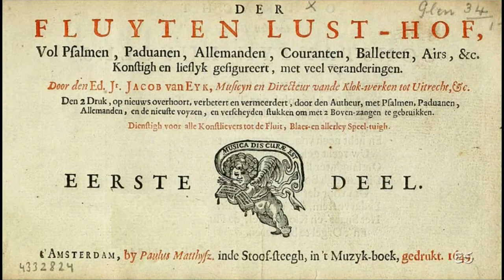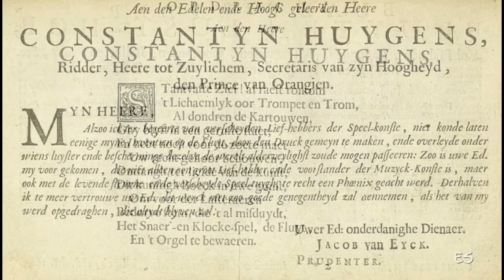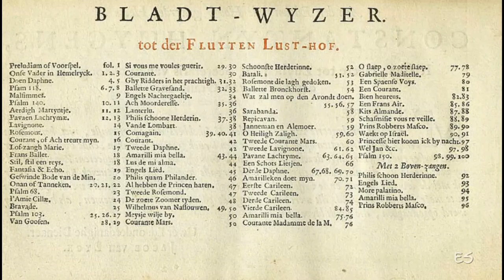Lavolette by Jacob van Eyck (Der Fluyten Lusthof)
This melody is also known in a lute book by Nicolas Valet, probably it is named after him.

But is is the text in a Dutch song too:

Ick, die altijdt in brande moet leven.

Melodie.
A. Valerius, Neder-landtsche gedenck-clanck, 1626, bl. 42, met wijsaanduiding 'La Vallette', voor: 'Geen dingen syn so geringe geschapen', te vinden onder de historische liederen onzer verzameling. De melodie, mits transpositie van c in f, hierboven origineelgetrouw teruggegeven.
B. Ysermans, Triumphus Cupidinis, Antw. 1628, bl. 241, muziek zonder tekst, gevoegd bij een bruyloftlied met aanvang: 'O Iuno, hemelsche Goddinne'. De lezing sluit zich bij die van Valerius aan:

ernst stolz